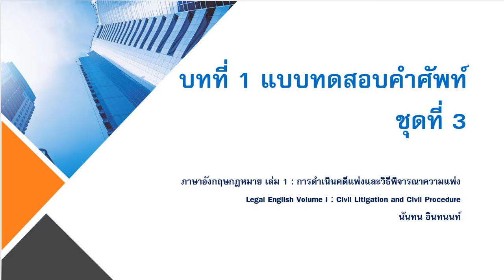Legal English Volume I Chapter 1 แบบทดสอบคำศัพท์ ชุดที่ 3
Legal Vocabulary used in Civil Litigation and Civil Procedure Law